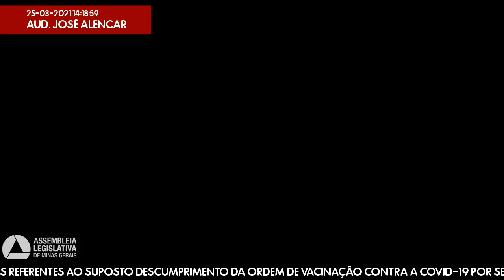25/03/2021 09:00 - CPI dos Fura-Filas da Vacinação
Finalidade da audiência: Ouvir as Sras. Josely Ramos Pontes, promotora de Justiça de Defesa da Saúde, sobre as investigações referentes ao suposto descumprimento da ordem de vacinação contra a covid-19 por servidores do Estado; Simone Deoud, ouvidora-geral do Estado e Thamiris Aguiar Maciel, ouvidora de Saúde, sobre as denúncias de irregularidades na vacinação de servidores contra o coronavírus; ouvir o Sr. Rodrigo Fontenelle de Araújo Miranda, controlador-geral do Estado, sobre o atual estágio da investigação interna referente às denúncias de irregularidades na vacinação dos servidores contra o coronavírus; e ouvir o Dr. Marcus Vinícius Pereira sobre o processo de vacinação dos profissionais da Gerência - Geral de Saúde Operacional contra a covid-19.